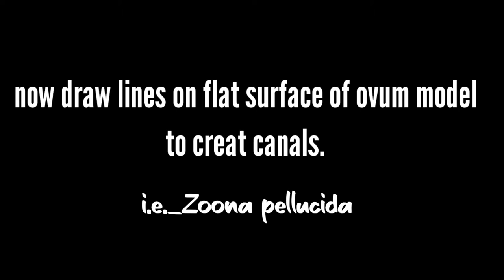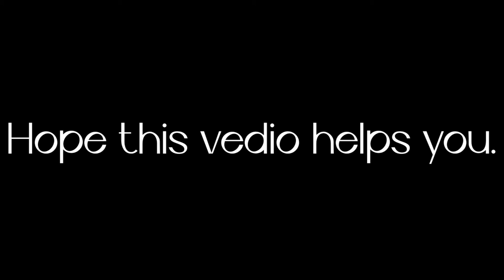FERTILIZATION_MODEL_3D.2022.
so today video,i'm going to do a tutorial on how to Fertilization 3d model in use of thermocol__

fertilization is the epuc story of a singlebsperm to unitvwith an eggs watch it in full details..

Follow Me  On Instgram please!
anilbawari003

Tools & materials
1_ Allmost 15 sheets of Thermocol
2_Flint paper _2sheets

3_thermocol cutter - Amazon.in
4_Fevicol इंस्टेंट ग्लू - MR, 200ml बोतल

• Something to paint on: canvas, canvas board, wood panel. . . pretty much anything will do!
• Medium  and 0 number small paintbrush
• 1 plate because make the round shape
•  and small and medium size brush

Paint colors

I use Liquitex Heavy Body Acrylic paint, however any version of the following colors will work:

• febric White
• fabric Black
• fabric Magenta
• fabric Blue
• fabric read
. fabric green and etc...

fertilization 3d animation in english
fertilization 3d animation in hindi
pregnancy process
fertilization in human practicaltool of fertilization  model
fertilization diagram biology
fertilization diagramI
fertilization model labeled
3d mideling

plz support me ..and thanks for all friends ...